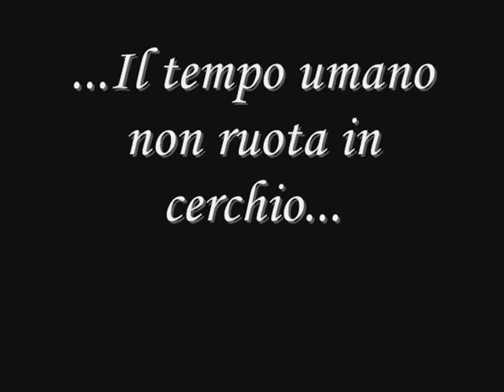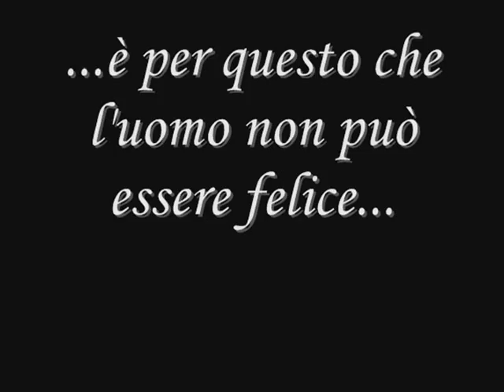Desiderio Di Ripetizione... (Milan Kundera)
Il tempo umano non ruota in cerchio, ma avanza veloce in linea retta.
E' per questo che l'uomo non può essere felice, perché la felicità è desiderio di ripetizione.